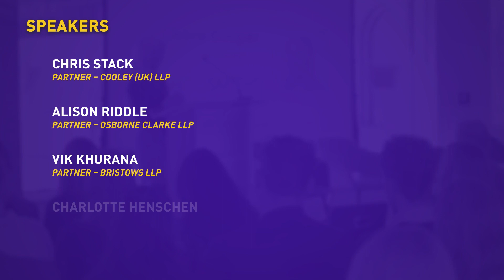LawCareersNetLIVE London 2023 - Question time: the law firm as a business | partner panel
At our LawCareersNetLIVE London event on 1 December 2023, the panel of top law firm partners addressed the key issues affecting law firms in 2024. The session helped delegates understand how firms operate as businesses and the role they will play as trainees.

The panellists are:
- Chris Stack, partner – Cooley (UK) LLP
- Alison Riddle, partner – Osborne Clarke LLP
- Vik Khurana, partner – Bristows LLP
- Charlotte Henschen, partner – RPC

This panel is hosted by Niamh Gray (they/them) – content and engagement coordinator at LawCareers.Net.

Find out more about LawCareersNetLIVE, our immersive legal careers conferences,